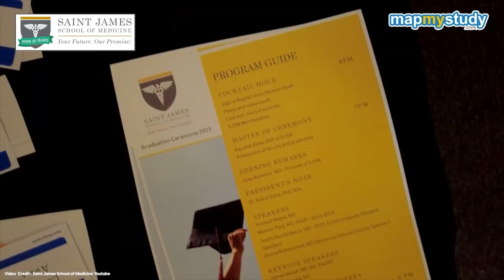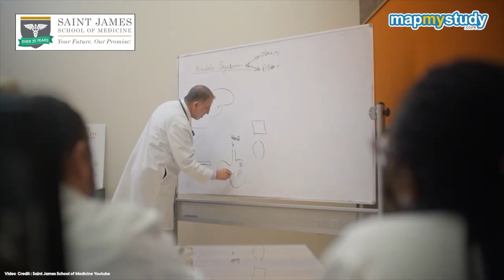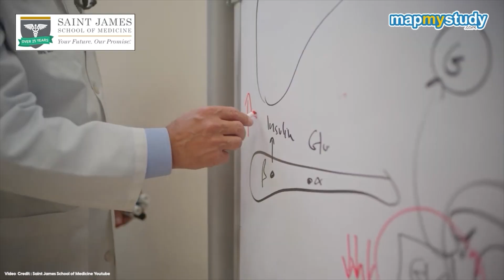In Conversation with Dr. Praveen Renumala | Saint James School of Medicine, Study MBBS in USA.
Saint James School of Medicine offers an exceptional medical education, combining rigorous academics with practical clinical experience. Located in the Caribbean, the school provides an affordable pathway to becoming a doctor, with small class sizes and personalized attention. Our diverse community and supportive faculty ensure students are well-prepared for a successful career in medicine.

You may get in touch with our counselors to know more about the courses offered by Saint James School of Medicine, USA and get a chance to Study in USA.

or talk to our expert counsellors at 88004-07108 / 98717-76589.

To know more about the courses offered by the University, get in touch with us or talk to our expert counsellors Chandigarh📲 at 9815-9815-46 & in Punjab at 📲 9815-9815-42